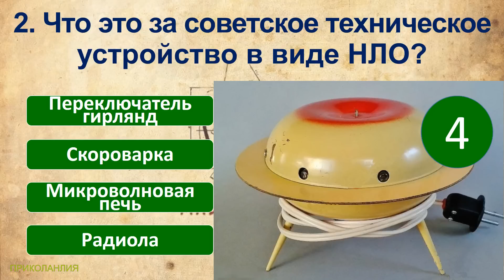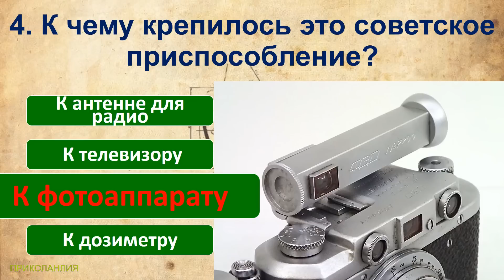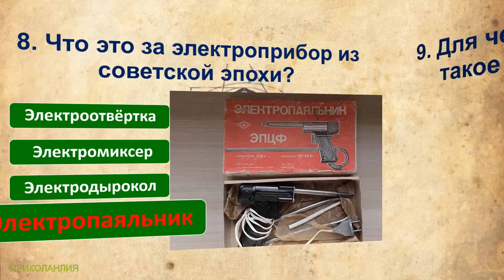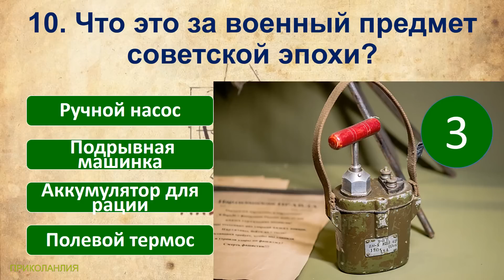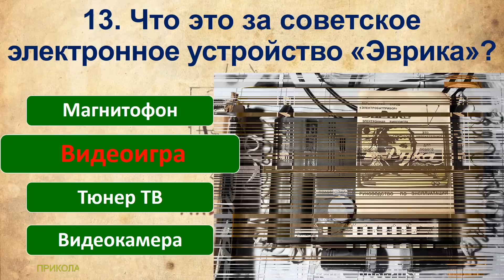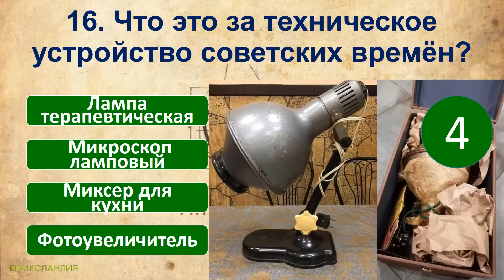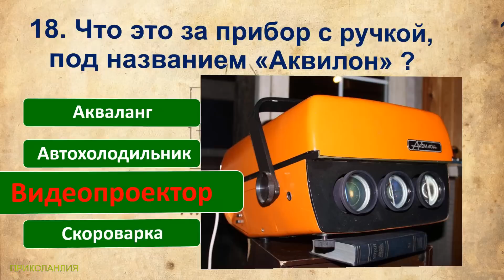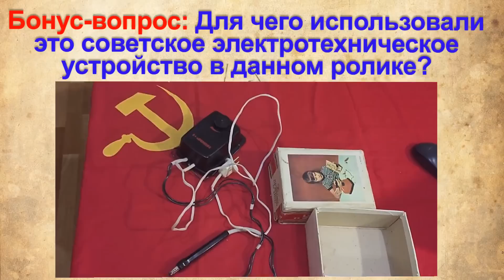ТЕСТ 487 Приборы из СССР Угадай что это? Предметы из Советского Союза - техника и устройства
Сегодняшние вопросы в тесте:
1. Что это за округлый прибор советских времён?
2. Что это за советское техническое устройство в виде НЛО?
3. Для чего предназначалась эта вильнюсская приставка-фленджер "Электроника ПЭ-11"?
4. К чему крепилось это советское приспособление?
5. Что это за технический прибор под названием «Мастер-1»?